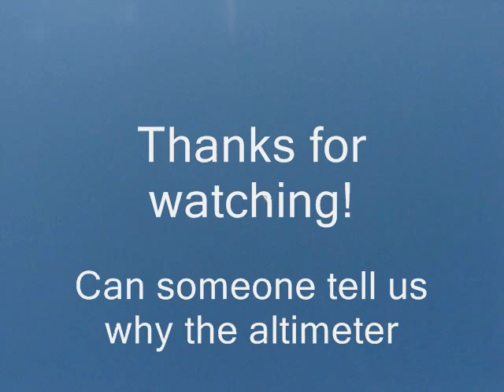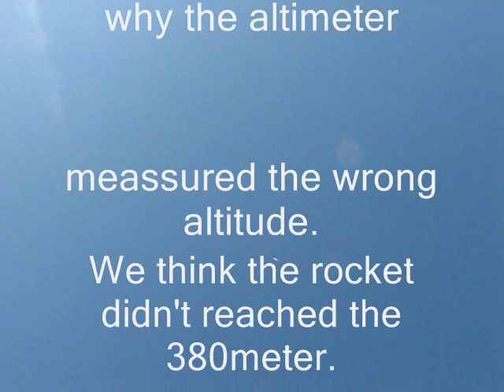7,5 liter rocket with onboard camera! 200 meter! Team.[D&P]Rockets*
Here is our latest launch report. About the 7,5 liter rocket. When it landed the altimeter beeped out 1252 feet. But that cant be right. Because this same rocket launched on 10 bar reached an altitude of 163 meter And on 8 bar 119. So on 12 bar it should go around 200 meter..

Can someone tell us what caused the altimeter to beep out a higher altitude?